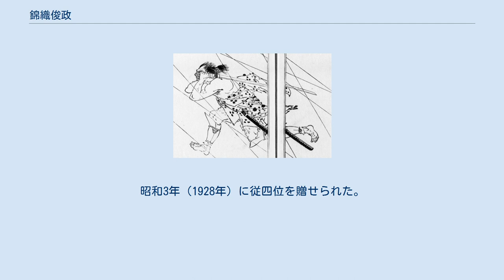錦織俊政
錦織 俊政（にしごり としまさ）は、鎌倉時代の武将。
 錦織氏は百済系の渡来氏族であり、源義光（新羅三郎）を祖とする氏族。
『吾妻鏡』に見える錦織判官代は660年に滅亡した百済から河内に逃れて定住し、判官代を世襲した渡来人の末裔であり、俊政の先祖に当たる。
錦織判官代は弓と相撲を能くした戦士で、承久の乱では官兵が敗北した際に院から逃亡した。
幕府は佐野太郎・次郎入道・三郎入道を呼び寄せ捕獲を命じるが捕獲できず、佐野の郎従を加勢させ漸く六波羅で捕獲した。
 一説によると俊政はもと三河蒲郡郡の出と伝わる。
蒲郡という名はもと蒲形と西郡を合わせた名とされるが、うち西郡は錦織の転訛か。
 河内錦部郡百済郷には本氏の祀った錦織神社がある。
古くは「水郡天王宮」、「牛頭天王」、「爾吾里宮天王」ともいわれ、素盞鳴命、品陀別命、菅原道真の三神を祀ったという。
現在の社殿は俊政が祖廟として建てたものと伝わる。
錦織氏は鎌倉時代、錦織郡の判官代として栄えた。
 院の判官代をつとめた俊政は、元徳3年/元弘元年（1331年）に後醍醐天皇の笠置挙兵に加わり、六波羅方の包囲軍7万と戦うが（元弘の乱）、同年9月28日に奇襲を受け、行宮が陥落した際、息子の義右と共に自刃した。
昭和3年（1928年）に従四位を贈せられた。